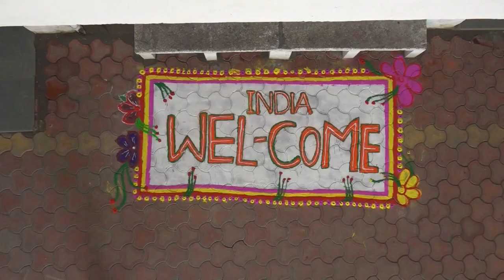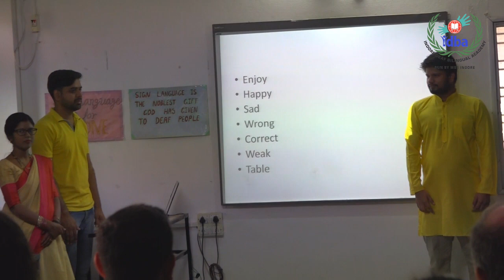Round Square students from Emerald Heights International School at IDBA,Indore